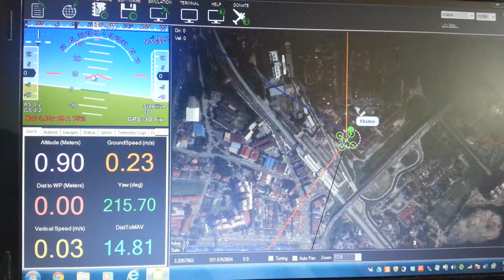Testing mission planner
Testing at home